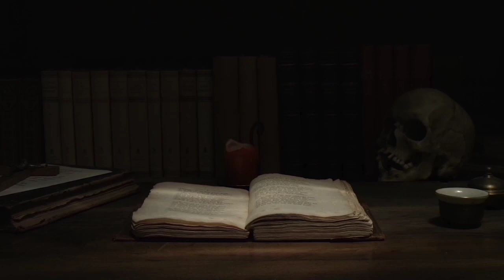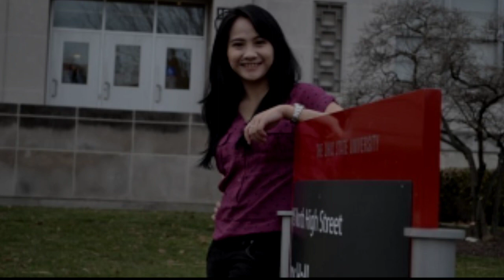SETIAP MALAM MENDENGAR SUARA TANGISAN || KOST MURAH,TAPI BERHANTU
Bagaimana rasanya ngekost di kost bekas bunuh diri??

Jika kalian punya cerita/pengalaman mistis bisa dm ke instagram :
monogram_production
BangDynn